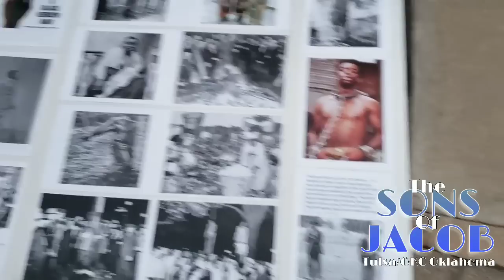EDIFYING ISRAELITES AND NON ISRAELITES AT THE SAME TIME